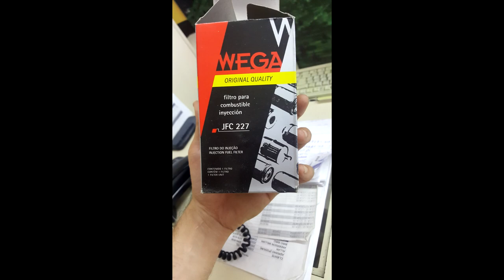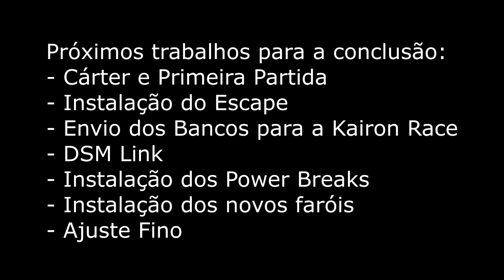Eclipse GST # 24 - Primeira Semana em Campinas - SP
--- Colocando novamente o vídeo, com outra música, pois aquelas foram bloqueadas! ---
Aproveitei o início das minhas férias para ficar em Campinas até terminar o carro!
A ideia é terminar tudo em duas semanas e aí está o trabalho realizado durante a primeira das duas!
O vídeo diz por si só.. O projeto stroker finalmente está ganhando vida!

Abraços!